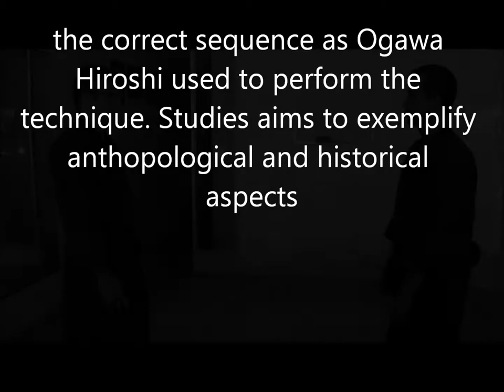Ogawa Ryu Aikijujutsu Teach Moments Serie - Venezuela - IV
Yama Oroshi - by Luis Nogueira